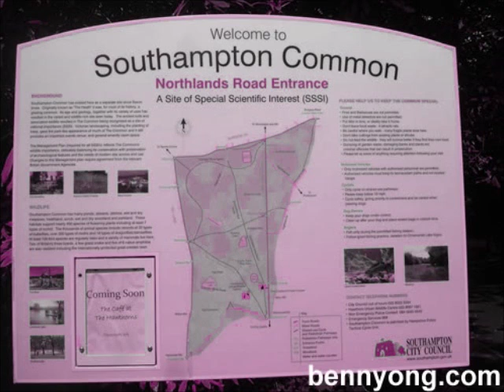It's Great to be Back in Southampton - Gutta Percha